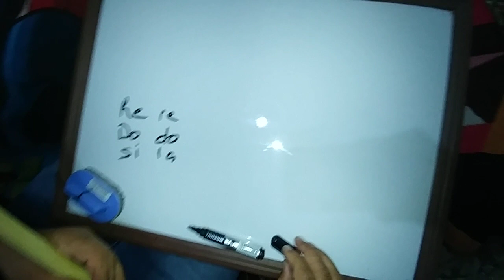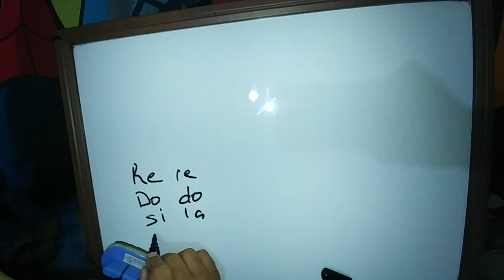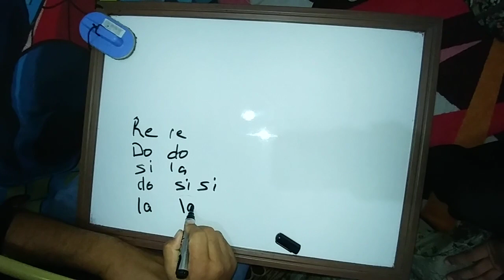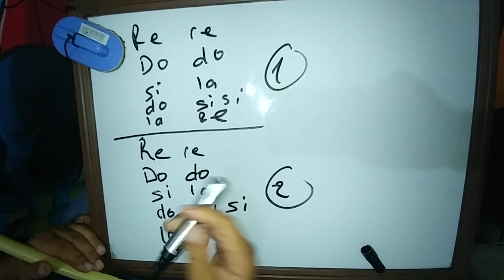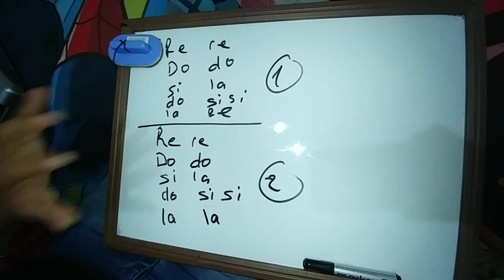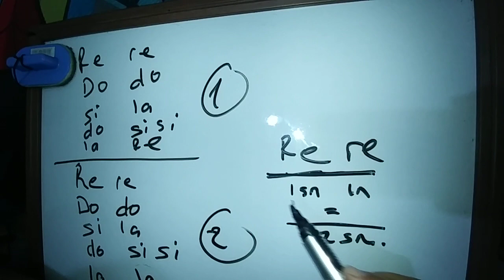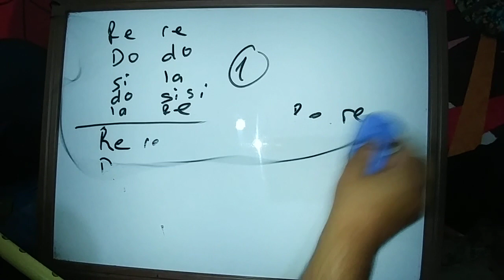En kolay ney dersi 3 veysel karani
Veysel karani bolum 2